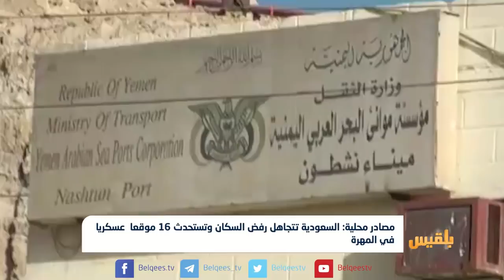أبناء مديرية المسيلة في المهرة يمنعون القوات السعودية من استحداث مواقع جديدة | تقرير محمد اللطيفي